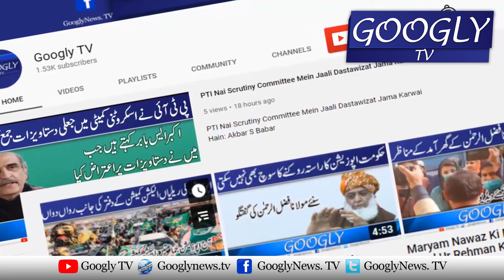Omar Sharif Kei Halat Mazeed Kharab, Imran Khan Sai Madad Maang Lei | Googly TV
Omar Sharif Kei Halat Mazeed Kharab, Imran Khan Sai Madad Maang Lei